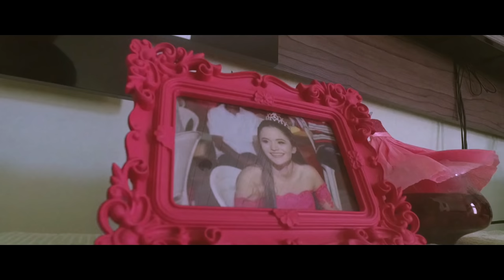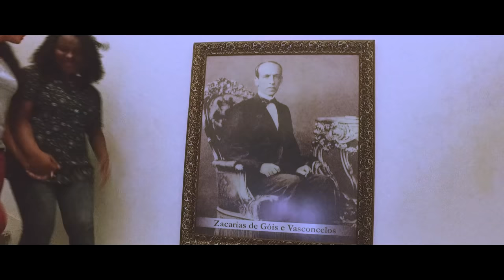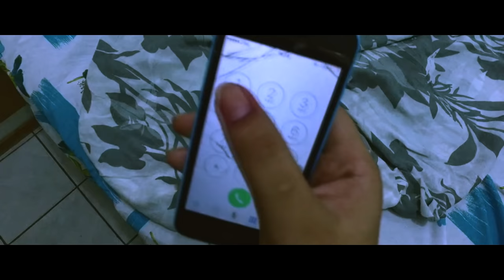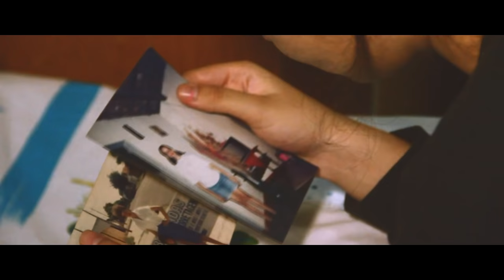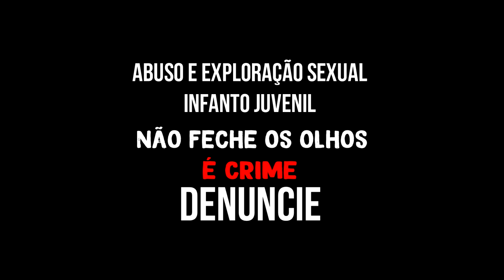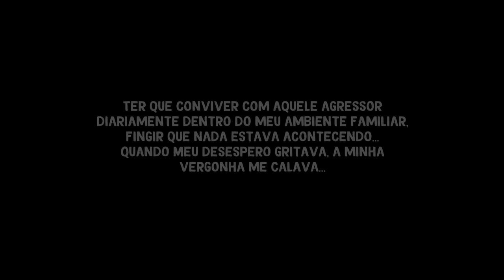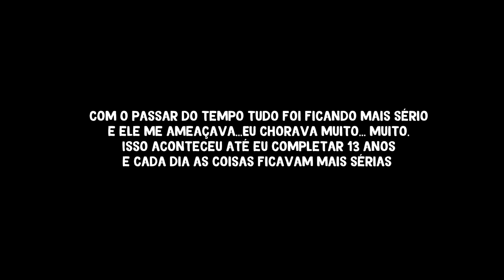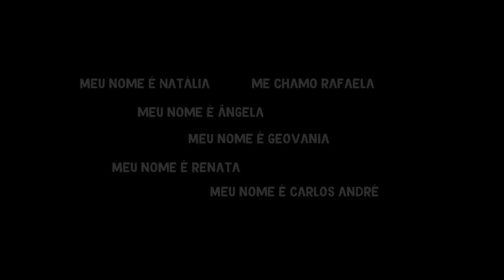Tema: ABUSO SEXUAL - Filme: CATARINA - 2ºA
CURTA LICEU DIREITOS HUMANOS 2017
Temática: Abuso sexual